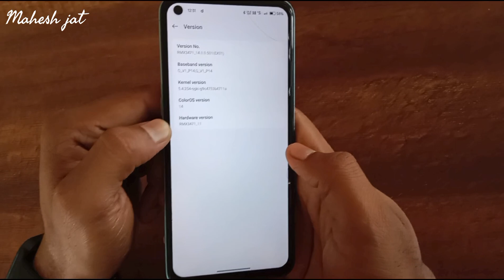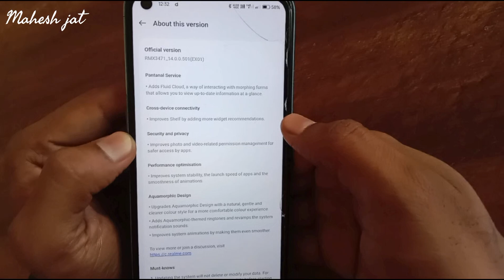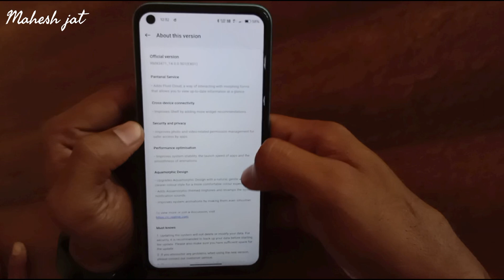Realme 9 Pro 5g Android 14 Update | Realme UI 5.0 Update Realme 9 Pro | Mahesh jat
Realme 9 Pro 5g Android 14 Update | Realme UI 5.0 Update Realme 9 Pro

Queries Solved:-
realme 9 pro 5g update android 14
realme 9 pro 5g android 14 update new features
Android 14 Update Realme 9 Pro
Android 14 Update
Realme 9 Pro Plus Android 14 Software Update
New Software Update Realme 9 Pro
mahesh jat